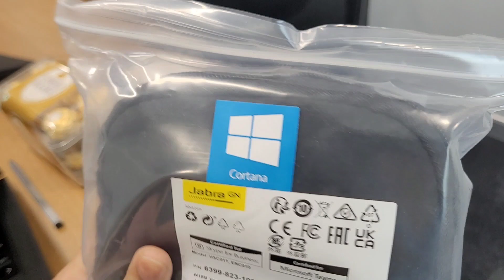My First Day in the Office | Office Vlog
Hi Guys,

This vlog is  of very important day in my life. First day at my new company. This vlog is just to share my life not to hurt anyone or show-off.